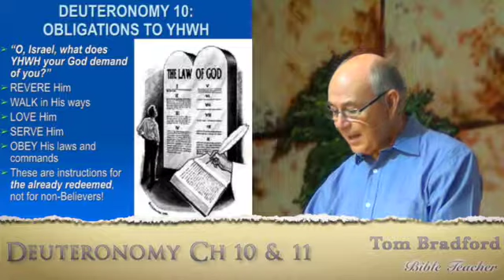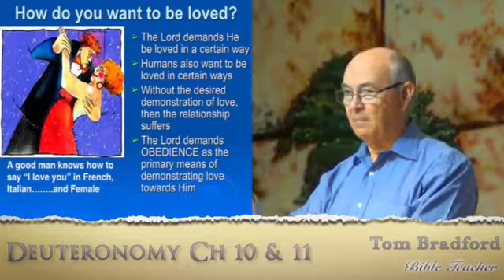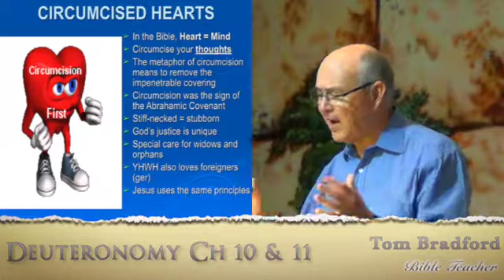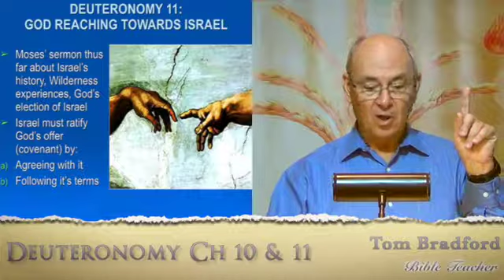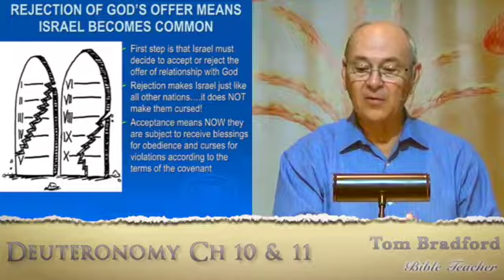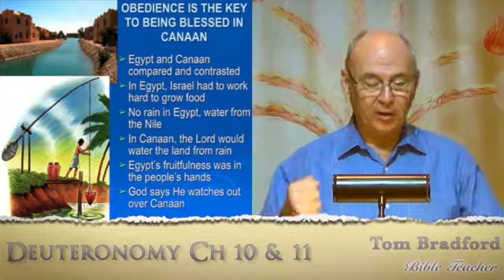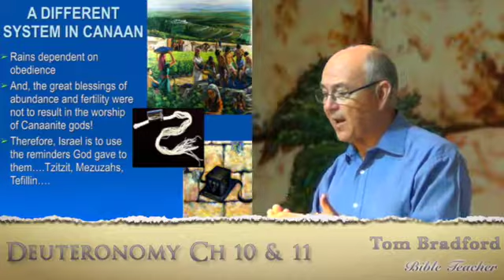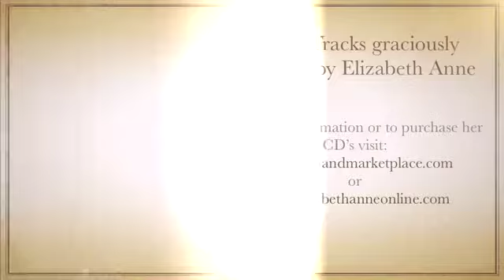D 13 Tom Bradford's Torah Class - D'varim Chapter 10 concl. and 11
YHWH/Yeshua has unequivocally told us in very plain terms HOW He wants to be shown love. He says that for Him love begins with obedience to His laws and commands. He says that to revere Him, and to walk in the ways He has ordained, and to serve Him faithfully, and to obey Him show Him that we love Him in the way He wants to be loved. Can we NOT revere Him, NOT walk in His ways, NOT serve Him, and NOT be obedient to Him and still love Him to some degree? Perhaps from OUR side of the equation but not from His. What kind of relationship does that say we have with the Lord if we are insisting we love Him but He says we’re not?

Tom Bradford